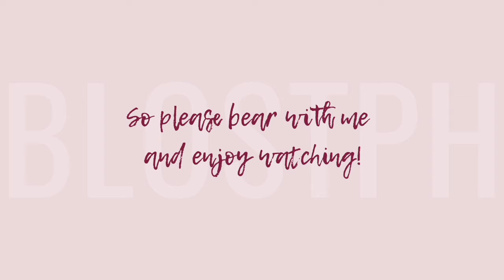[BL] BRIGHTWIN LIVES IN MY MIND, RENT FREE!!